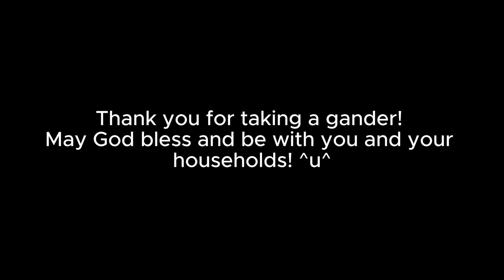Cephalopodd -"Cephalopodd" . . I'll explain . .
4th
fourth
brown
cephalopod
comic
crab
cyclops
ferdinand
green
gulls
milkshake
misfit
mollusc
ocean
octopus
oddball
pink
restaurant
rudolph
sand
sea
shore
shovel
sun
sunset
tangerine
view
wall
cecealia
cilophyte
different